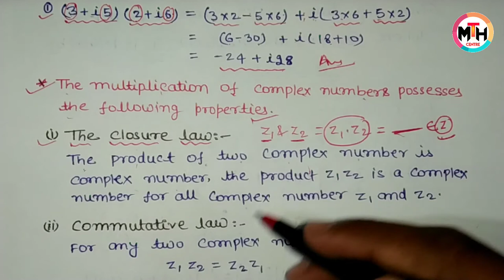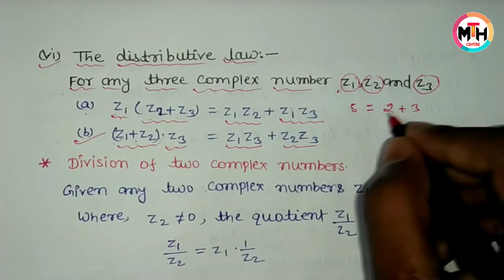Multiplication of Complex Number & Division Of Complex Number. | Complex number Lecture-03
Number System क्या हैं!

★जो Students (I.Sc) कर रहे हैं उनके लिए एक बहुत ही खुशखबरी हैं, क्योंकि अब उनको I.Sc का maths पढ़ने के लिए किसी को भी ₹1 भी देने की जरूरत नहीं है ,क्योंकि अब आपको इस YouTube Channel पर बिल्कुल शुरू से एक-एक Chapter पढ़ाया जाएगा वो भी बिल्कुल (फ़्री) जी हाँ आप ने बिल्कुल सही सुना बस आपको subscribe करना है,और हाँ ये खुशखबरी अपने दोस्तों को भी बताए।और हम से जुड़ने के लिए बोले !धन्यवाद!!

★अगर आपलोगों का कुछ सवाल हो तो आपलोग comment Box में पूछ सकते है,धन्यवाद!!

★इस YouTube चैनल पे आपको 6th,7th,8th,9th,10th,11th,12th और B.Sc part-1,2,3 का Maths आपको बिल्कुल शुरू से पढ़ाया जाएगा ।

★इस YouTube चैनल पे आपको ऐसे ही Future Tipes मिलेगा,आप आगे क्या-क्या कर सकते है,वो सारी जानकारी मिलेगी।

★आपको इस YouTube Channel पे आपको प्रत्येक क्लास/कोर्स का syllabus मिलेगा।

★आपको इस YouTube चैनल पे प्रत्येक क्लास का Guess Question मिलेगा।

धन्यवाद !!!